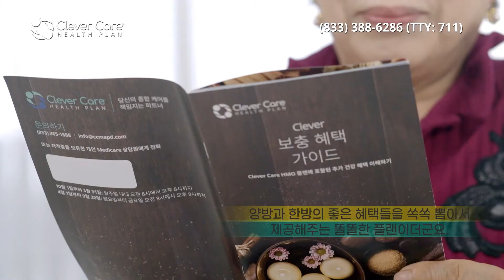LA 카운티 스몰 비지니스에 밀린 엔트리 지원(11.15.2021) 한국TV 이브닝 뉴스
조 바이든 대통령이 백악관에서 1조 2천억 달러 규모의 인프라 법안에
서명했습니다.인프라 투자계획 책임자엔 미치 랜들 전 뉴올리언스 시장을 임명했습니다.

미중 정상간 화상 정상 회담이 시작됐습니다.화상으로 진행되는 만큼 결과가 합의문이나
공동 성명 형태로는 나오지 않을 가능성이 큽니다.

겨울철로 접어 들면서 코로나 19 신규 확진자가 다시 증가하고 있습니다.어제 기준
전국의 하루 평균 확진자는 2주 전과 비교해 11%가 증가했습니다

엘에이 카운티의 코로나 19 입원 환자는 크게 증가했습니다.지난 한 주간 일일 평균
확진자 수도 전 주에 비해 늘었습니다.

엘에이 카운티 정부가 스몰 비즈니스에 최대 4만 달러의 밀린 렌트비를 제공하는 무상
프로그램을 시행합니다.

오늘 부터 엘에이 시내 식당에서 일회용 스푼과 포크, 그리고 냅킨 등은 고객이 요구하는
경우에만 제공합니다.위반시에는 벌금이 부과됩니다.

캘리포니아 주의회 아태계 의원들이 아시안 증오범죄 피해자들을 돕깅 ㅟ해 앞으로
3년간 1억 천 만 달러의 그랜트를 제공합니다.
민주당 이재명 후보가 민주당과 정부를 한꺼번에 질타했습니다.정체된 지지율을
끌어올리려는 포석으로 풀이됩니다.

국민의 힘 운석열 후보와 이준석 대표 그리고 김종인 전 비상대책위원장이 한 자리에서
만났습니다.윤 후보는 김 전 위원장에게 선대위 합류를 공개적으로 요청했습니다.

고발사주 의혹을 수사중인 공수처가 대검찰청을 또 다시 압수 수색했습니다. 또 윤석열
국민의 힘 후보가 검찰총장으로 재직할 당시 부속실 직원에게도 소환장을 여러 차례
보냈습니다.

오늘 뉴욕 증시는 인플레이션 우려가 지속되는 가운데 주가지수가 많이 올랐다는 고점
인식이 나타나면서 소폭 하락했습니다.